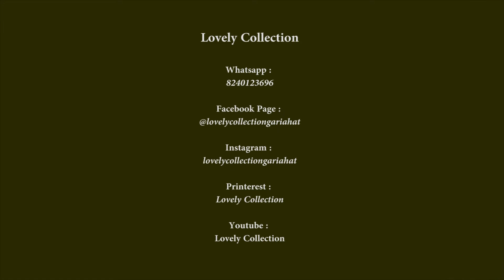Oxidised Pendant Collection Golden II Oxidised Raw Material Wholesale